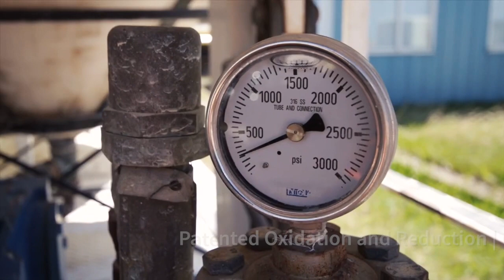DeepEarth Technologies | Cool-Ox® - Patented Oxidation, Reduction and Bioremediation Technologies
DeepEarth Technologies, Inc. (DTI) is an environmental restoration company specializing in providing Cool-Ox® technology for cleaning up contaminated soils and groundwater. Cool-Ox® has been awarded eleven (11) patents in the US, Canada, Europe and Australia.

 The Cool-Ox® process is designed to eliminate a wide variety of contaminants including petroleum hydrocarbons, chlorinated organics (PCP, PCB, DDT, Dioxins), nitrate explosives (TNT, DNT) and brine. It is especially effective at destroying vapor phase contaminants (HC-VOC, CVOC) impacting various types of soils including clay (ChemHydro-Infusion™). While Cool-Ox® is tough on contaminants, it is gentle on vegetation. Because the mechanisms are different, Cool-Ox® can eliminate pollutants while actually promoting plant growth.